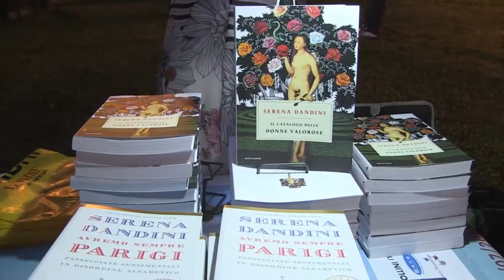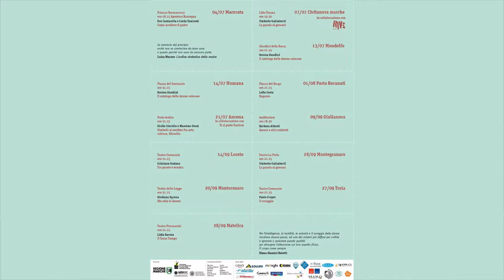Non a Voce Sola 2018: Serena Dandini. Reportage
Non a Voce Sola 2018: Serena Dandini.
Rassegna curata da Oriana Salvucci.
Video di Alberto D'Agostino